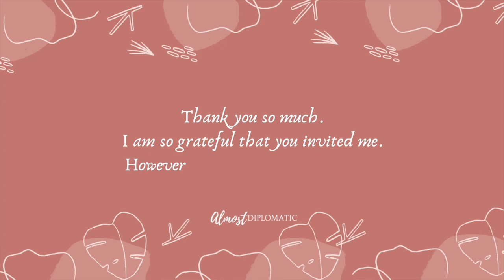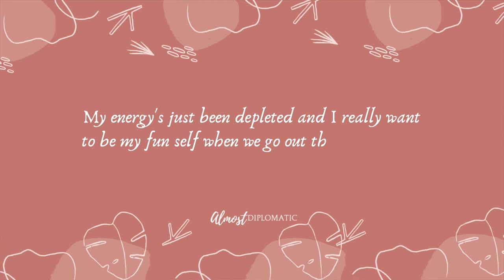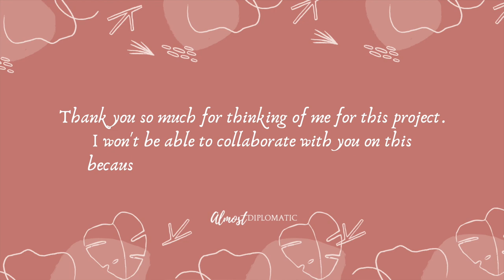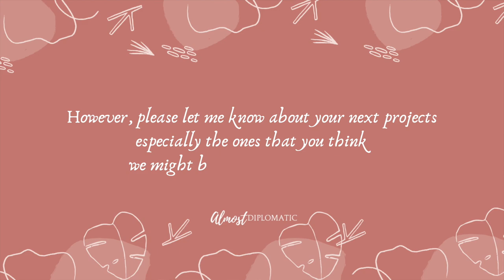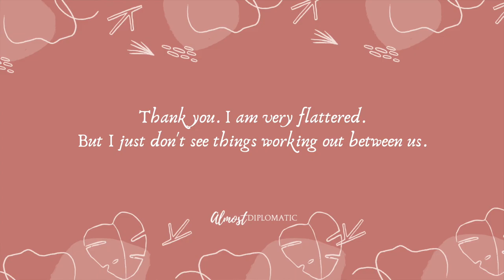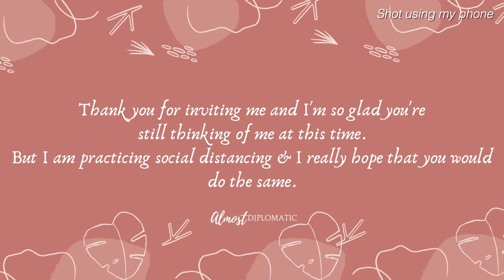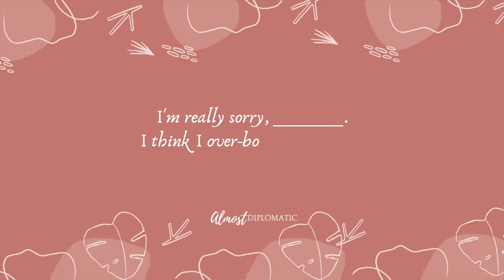How a Diplomat's Wife Does It: Saying No –Events, Social Distancing, Dates, Work | Almost Diplomatic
A lot of times, it's easier said than done. When I'm saying no to invitations and opportunities, I used to often find myself apologising even when there's really nothing to be sorry about not being free. These days, I try to be more mindful about how I decline things. So, I'm sharing some of the things I learned the past couple of years from diplomats, psychologists, and life coaches. Hope this helps you out too!